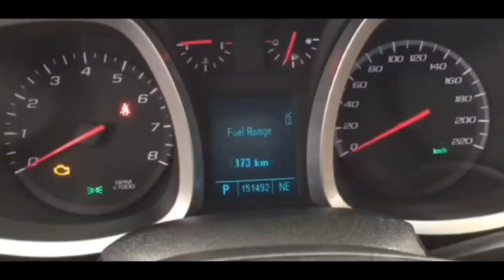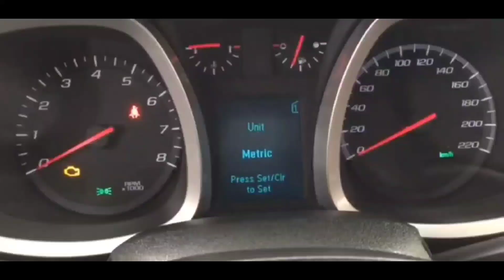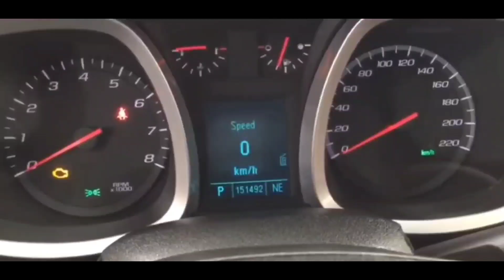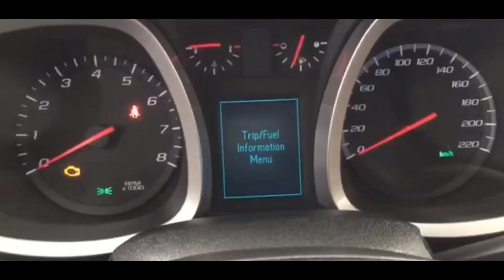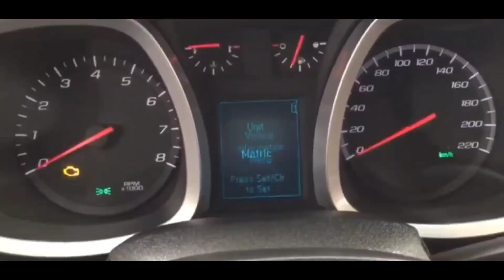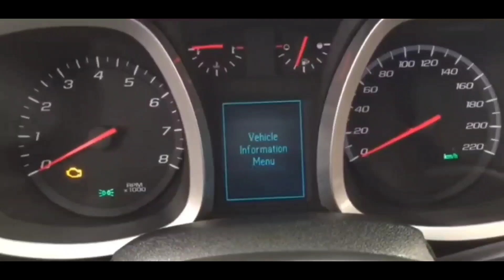How to RESET/ REPROGRAM ANY CHEVY EQUINOX Computer -ECM, ECU, TCM, PCM